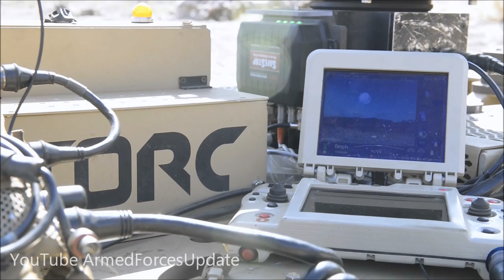SKYNET IS COMING !!! US Military Tests New Robot Technology in Military Exercise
Get ready Skynet is coming soon as US Military tests new robot technology.  MARINE CORPS TRAINING AREA BELLOWS, Hawaii – Secretary of the Army Eric Fanning visited the Pacific Manned Unmanned – Initiative (PACMAN-I) training site as part of his trip to U.S. Pacific Command and spoke to U.S. Army Pacific Soldiers of the 25th Infantry Division about the importance of their contributions to the initiative July 26.

From gaining a bird’s eye view to moving assets by remote, these Soldiers were able to test and operate new robotic prototypes for more than two weeks as part of the event.

“There’s two things to dealing with emerging threats… one is getting the right technology, acquiring it, building it, procuring it but the second is actually getting it into the field, getting it into the hands of Soldiers,” Secretary Fanning said. “What’s great about PACMAN today is we did that.”

Tollie Strode Jr., Maneuver Center of Excellence Maneuver Battle Lab senior project officer, Fort Benning, Ga., explained the overall importance of trying to employ these innovative capabilities in the field.

“PACMAN-I is a step in a process that started in 2014 at the Maneuver Battle Lab,” Strode said. “We got together and looking at DOD guidance and Army guidance, began the process of learning how to fight in formations with robotics to do the things that you would expect those robotics to do. Allow us to see further, allow us to shoot at those targets that may have been acquired, and then to improve the survivability and the mobility of the force and the Soldiers that are fighting.”

Although the manned and unmanned prototypes can perform in a combat role, Strode emphasized that they can also be effective in other ways in the Indo-Asia-Pacific.

“These capabilities aren’t just for combat operations, they also have a stability and support role,” Strode said. “When we have Soldiers who know how to use these systems, when we go to a place where there may be the need for us to do reconnaissance type work in a disaster area and find pockets where populations that may be isolated are, they’ll be able to use these systems that way. That isn’t trying to find someone to shoot, that’s trying to find someone to save.”

First Lt. Zachary Short, 1st Platoon, Bravo Company, 2nd Battalion, 27th Infantry Regiment, 25th ID, said that his Soldiers were familiarized with the technology for two weeks before conducting practical exercises with them.

“The biggest thing that we need to understand is how the technology that we have at our disposal through this training can help us to be even better and help us to improve our ability to successfully complete the mission,” Short said.

Soldiers operated unmanned aerial vehicles such as the Net Warrior Future Initiative, a small unit mission command system with ground and air asset control, and unmanned ground vehicles such as the Multipurpose Unmanned Tactical Transport (MUTT) vehicle, to execute training scenarios. Staff Sgt. Robert Ramsey and Spc. Cole Cumby had the chance to operate the MUTT and said it definitely had its uses.

“It’s pretty simple to operate,” Cumby said. “There are two different controls, one is used just by one hand and the other actually has a screen on it that controls the turret itself and the MUTT. I like working with it, there’s a lot of good things about it and there are things I’d change about it.”

The experiences the Soldiers had with the technology were recorded by engineers from industries and organizations such as the U.S. Army Tank Automotive Research, Development & Engineering Center, to improve upon future experiences and refine processes.

“The engineers for the MUTT have been over there with me and my Soldiers every single day asking what we like about it, what’s not great about it, what can they work on, and they’ve been pretty perceptive so I could see them fixing whatever’s wrong with it after this and trying to get it back out to us.”

Secretary Fanning said that receiving feedback from those who use it, the Soldiers, is a vital step to incorporating new and innovative technology.

“We need to be making sure we’re fielding new technology as quickly as we can… we took these new things and we gave them to Soldiers and we had them exercise with them and give us their feedback on what they think is best, how they’d improve it, how they could use it, and there clearly was a lot of excitement out there,” Secretary Fanning said. “It doesn’t do any good if we’re just investing in great technology if we don’t actually get it into the field for Soldiers.”

Video Description Credit: Staff Sgt. Chris Hubenthal Edited by ArmedForcesUpdate

Video Credits: Cpl. Thor Larson and Cpl. Rachael Zilliox

Video Thumbnail Credit: Screen Shot From Video by ArmedForcesUpdate Screen Shot Modified by ArmedForcesUpdate